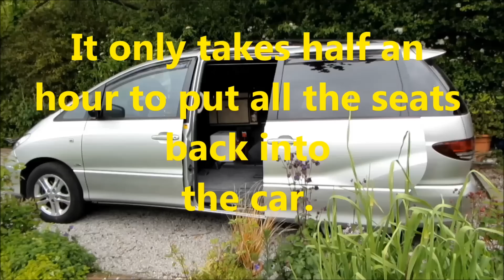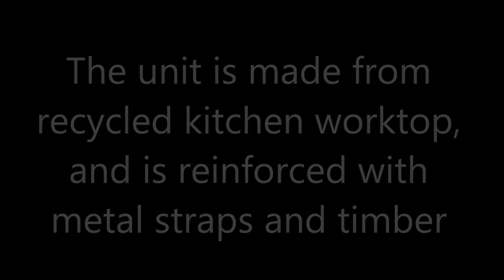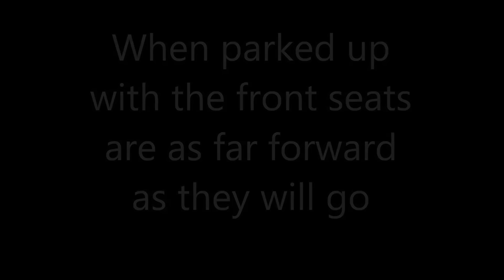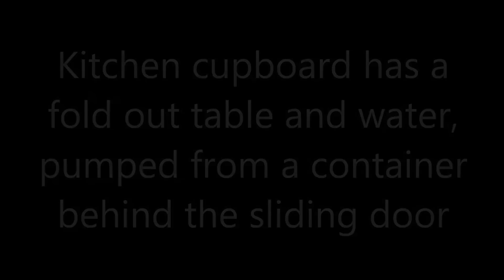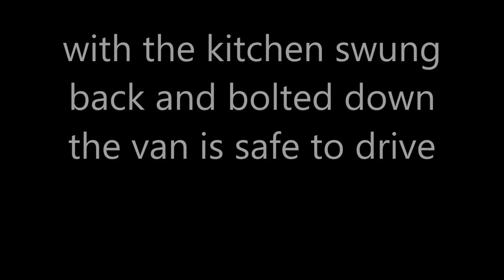Van Life Toyota Stealth Camper Part 1 Build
A quick film to show how I have set up my Toyota Previa (like an Estima) MPV for free camping